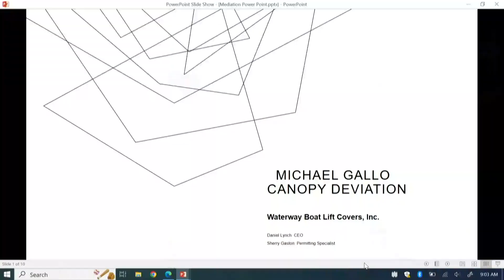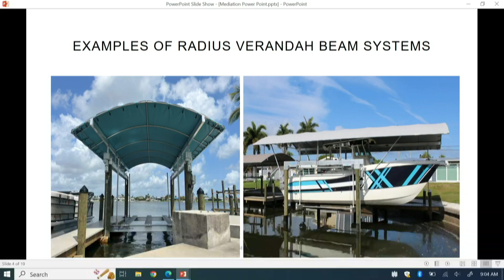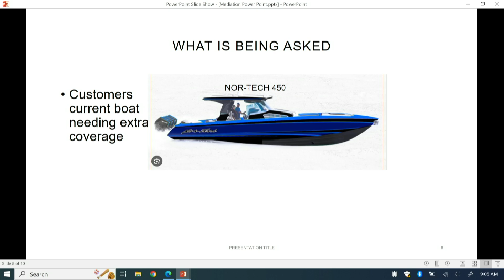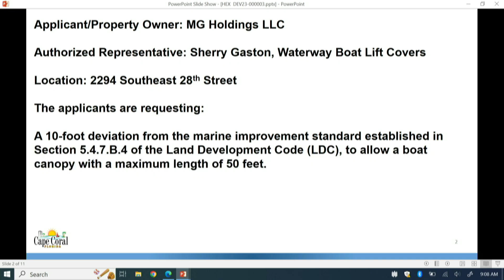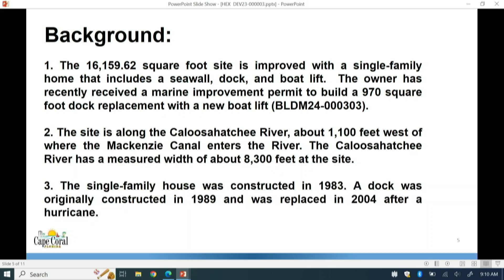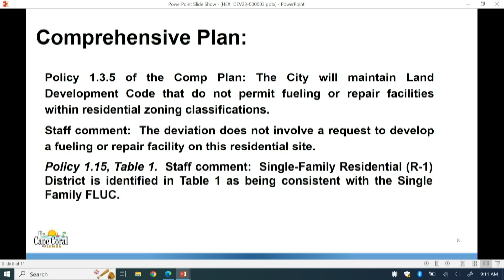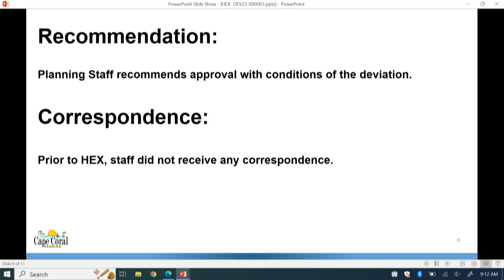Hearing Examiner - October 1, 2024